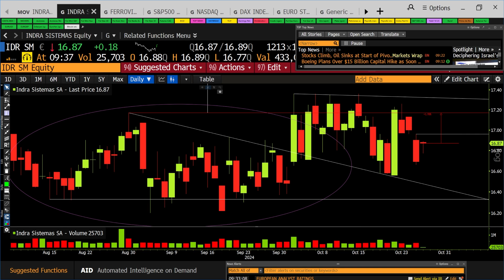Indra: primeras señales positivas superando los 16,97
El analista técnico Ramón Bermejo se centra en Indra, observando sus niveles clave y la tendencia del valor.